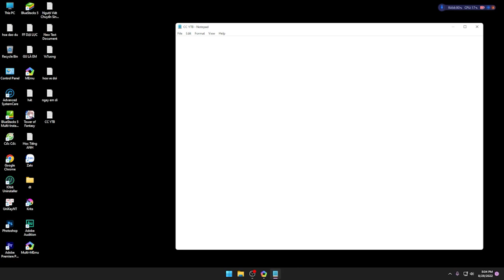CẤU HÌNH MÁY TÍNH CHƠI FREE FIRE HỢP LÍ NHẤT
Cấu hình máy hiện tại của tôi vẫn còn rất yếu để livesteam, edit clip sịn sò cho các tín đồ xem.

☀ Daodu chúc các bạn một ngày tốt lành ♥
DAODU làm video với cảm hứng giúp ích cho cộng động, xã hội ngày càng văn minh và phát triển. Tôi cầu nguyện cho tất cả chúng ta sẽ luôn gặp những điều bình an nhất.

No Turning Back (Instrumental) - NEFFEX

mii_channel_music